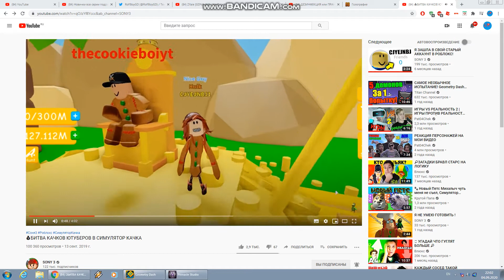sony 3 хочет трон;)